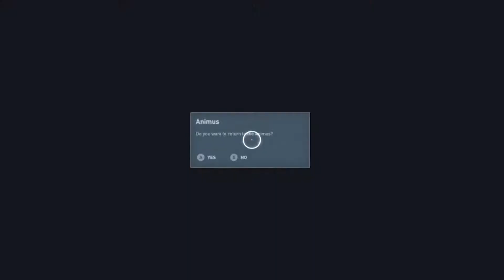ASSASSIN'S CREED ORIGINS EP4: THEY TRAPPIN OUT MY MANZ SPOT!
Yo what's good moe!  We're back in action with episode four of Finesse the Creed!  Someone is out here trapping COUNTERFEIT idols on my manz terf; I ain't having that!